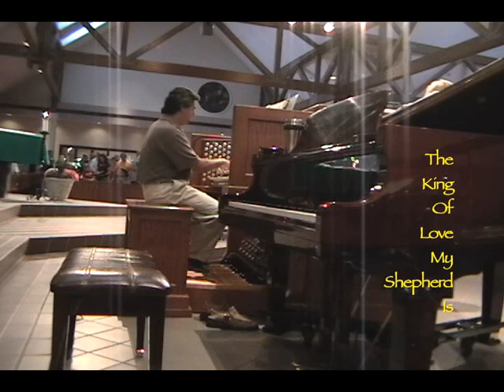The King Of Love My Shepherd Is Traditional Hymn Allen Organ Catholic church